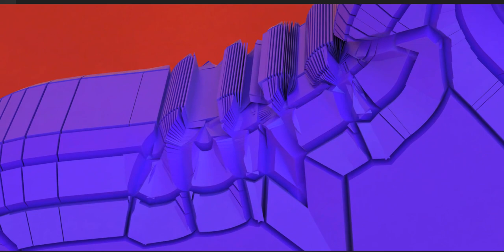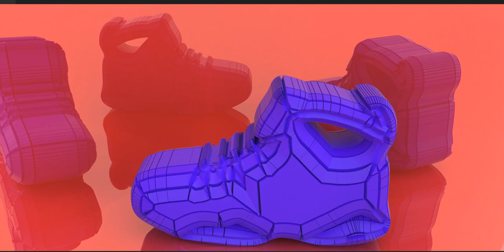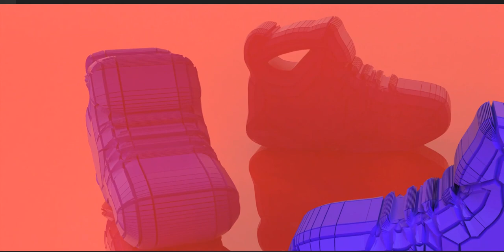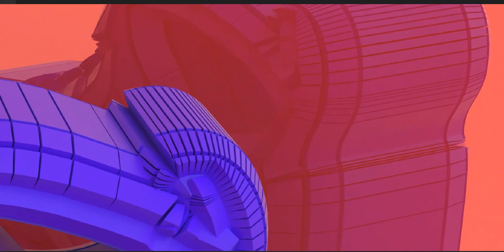Shoe design - Concept stage, remember it's all about where the cuts are made as in everything else!